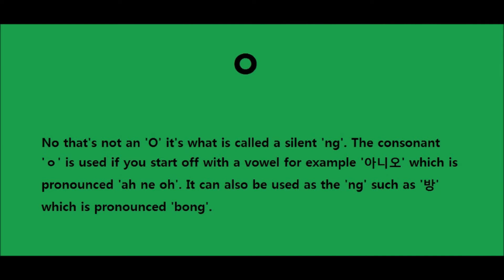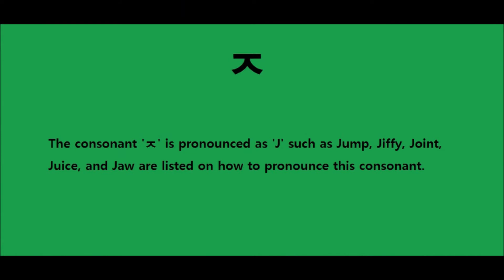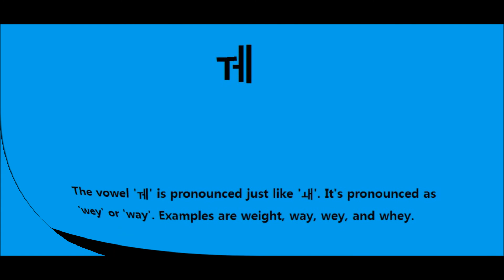Welcome to Korean Episode 1 (한국어에 오신 것을 환영합니다!)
this video is a beginning step to learning korean.